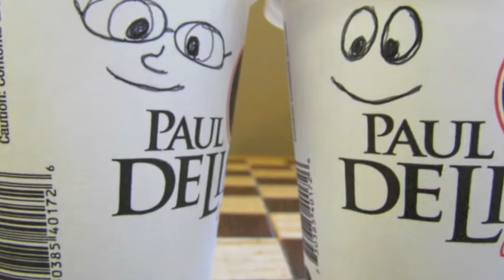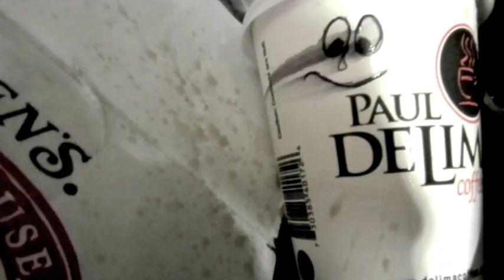The Life of a Cup of Coffee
Assignment 4: Group 1, The Life of a Cup of Coffee
Members: Petra Novotna, Mallory Munro, Caitlin McGuire, Alex Vernetti